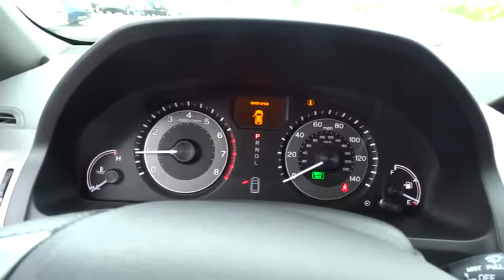2015 Honda Odyssey Wilson, New Bern, Goldsboro, Raleigh, Rocky Mountain BH19003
2015 Honda Odyssey
Barbour Hendrick Honda: Servicing Wilson, North Carolina near New Bern, Goldsboro, Raleigh, and Rocky Mountain, NC.
2015 Honda Odyssey 5dr Touring - Stock#: BH19003 - VIN#: 5FNRL5H96FB027891